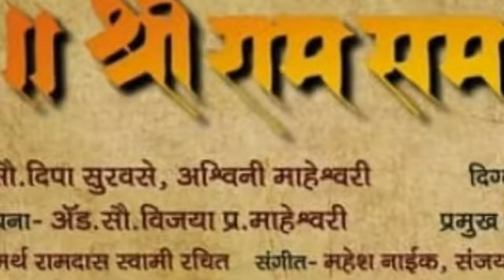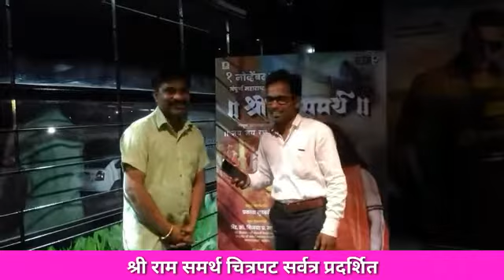श्रीराम समर्थ मराठी चित्रपटाला प्रक्षकांचा हाऊसफुल प्रतिसाद